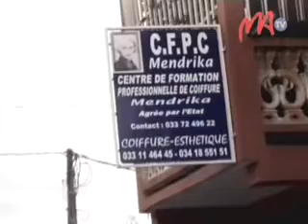13 ASA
Rehefa manomboka ny taona dia maro ihany koa  ireo tanora no liana amin'ny fianarana momba taovolo sy endrika amam-bika. An'isan'ireo ivontorana vonona hanome fanofanana mahafapo azy ireo ny CFPC Mendrika etsy 67 izay manome tolotra miavaka amin'ny rehetra.